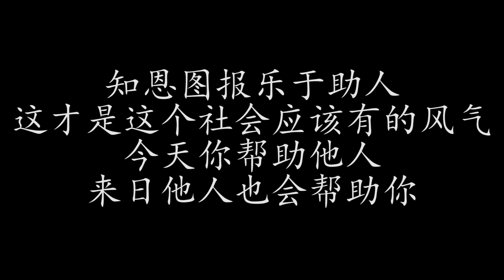姐姐故意让怀孕弟媳干家务，当孩子没有后，弟媳反倒感谢她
姐姐故意让怀孕弟媳干家务，当孩子没有后，弟媳反倒感谢她 我们的短剧是为了为观众提供娱乐，完全遵守平台的使用政策。